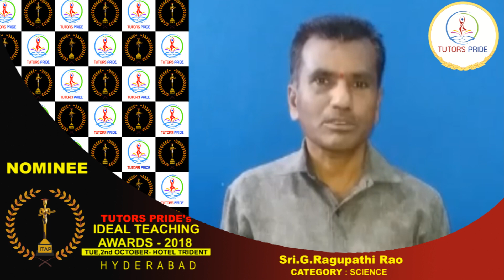TUTORS PRIDE's "IDEAL TEACHING AWARDS - 2018" Sri.G.Ragupathi Rao NOMINEE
TUTORS PRIDE Congratulate Sri.Ragupathi Rao for nominating as "BEST TEACHER" in the category of "SCIENCE" for "IDEAL TEACHING AWARDS - 2018" @ TRIDENT HOTEL on 2nd OCTOBER,HYDERABAD.

About Us :
Tutors Pride is a Home Tutoring Company provides One -One Tutoring Solutions PAN INDIA Basis...nearly 62,500 professions from quality checked & picked Home Tutors of 6 Million Tutors Network ..

TUTORS PRIDE "INDIA's LARGEST LEADING TUTORING COMPANY".